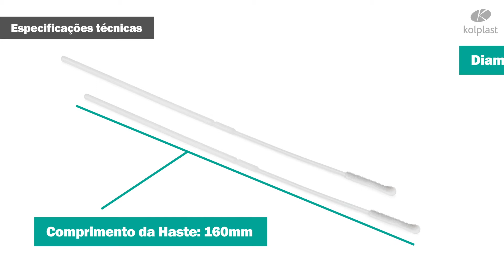Swab Kolplast - tecnologia flock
Conheça o Swab Kolplast com cerdas em tecnologia flock.